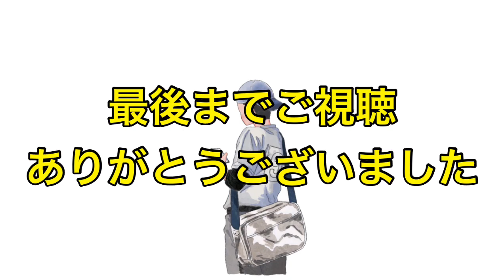【フランスア炎上！】勝ちパターン温存でまさかの敗戦！佐々岡監督の脳内を推測！カープ逆転負けはなるべくしてなった？簡単解説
音楽